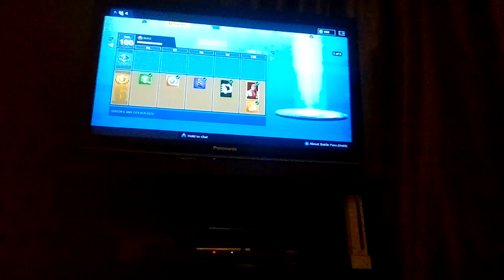RAGE AT THE END !!!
Today I RAGE